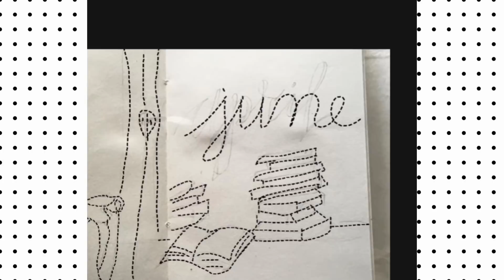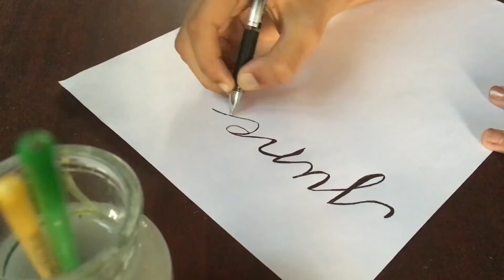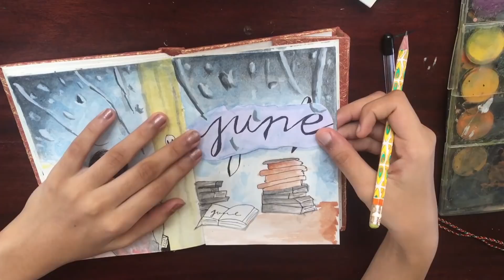JUNE BULLET journal Setup 2021✨️| Esther's World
Hey everyone! Oh , dont forget to turn on the bell notifs.

🍁SOCIALS 🍁

Stay positive
xoxo
Esther's world